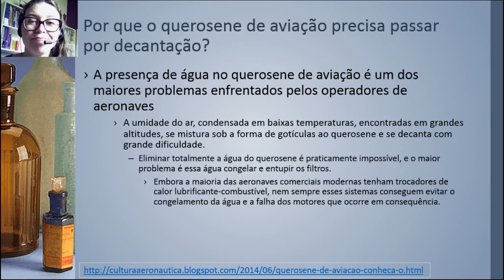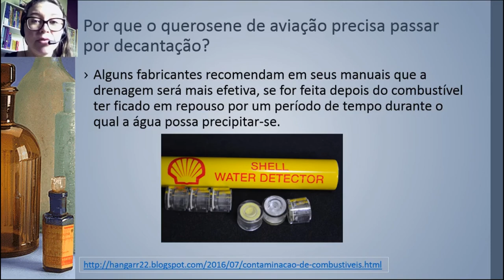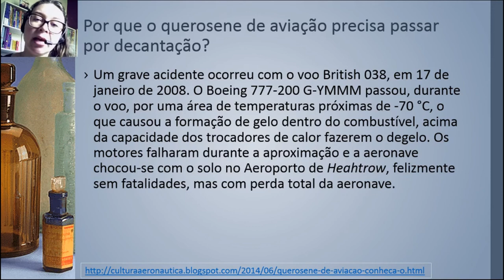Decantação do querosene de aviação | Química Geral Para Concursos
Termos relacionados a DECANTAÇÃO:

1 - decantação
2 - decantação quimica
3 - querosene
4 - querosene aviação
5 - querosene de aviao

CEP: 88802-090